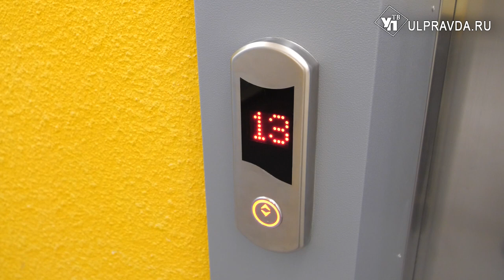Из ветхого общежития – в комфортные квартиры. 11 семей получили ключи от нового жилья в Ульяновске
Многоэтажный дом на улице Александра Невского полностью оправдал ожидание новоселов: просторная жилая площадь, выполнен ремонт, установлена ванная, есть кухонная плита. Улучшение жилищных условий жителей региона – ключевое направление федеральной программы.